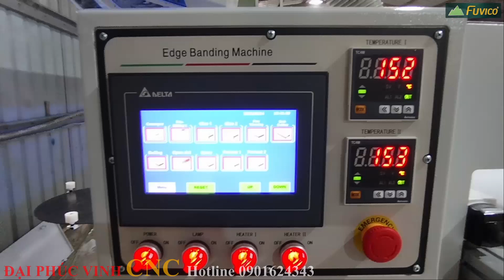MÁY DÁN CẠNH NGHIÊNG 45 ĐỘ TỰ ĐỘNG HOLZTEK PRO-45E. Dán nghiêng tự động tuyệt vời.